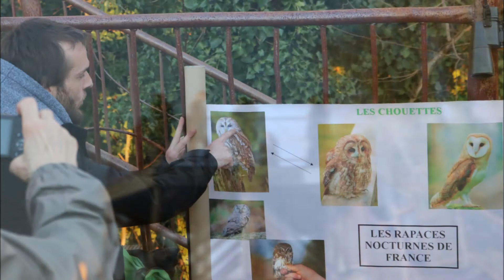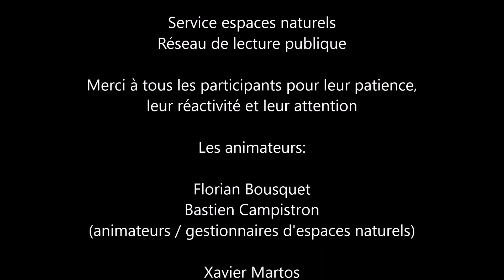Sortie rapaces nocturnes à l'île de Raymond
Communauté de communes convergence Garonne